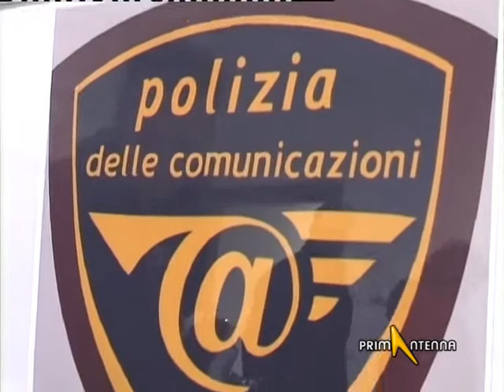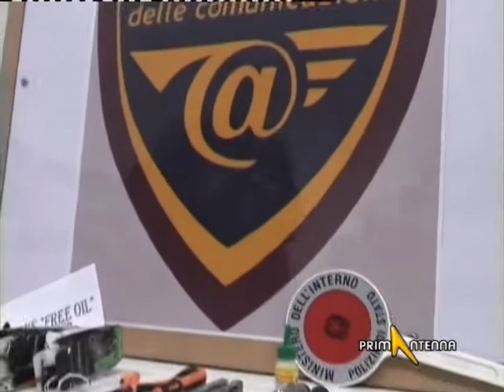TORINO: CLONATORI BENZINAI